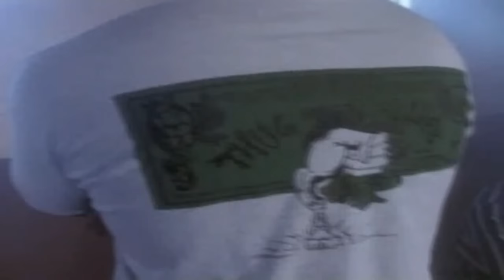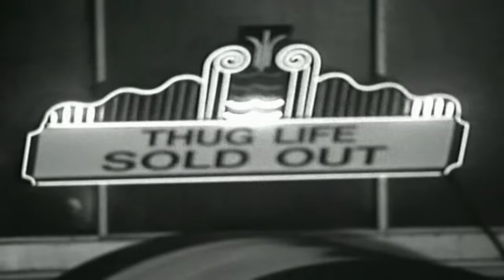Thug Life - Pour Out A Little Liquor (Uncut)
From 1994 Soundtrack: "Above The Rim" (Also appeared on "Thug Life Vol.1").

Thug Life: Volume 1 was the first release by the group Thug Life, started by rapper Tupac Shakur, and was released on September 26, 1994. The album was originally released by Shakur's label Out Da Gutta Records. Due to heavy criticism on gangsta rap at the time, the original version of the album was scrapped and re-recorded with many of the original songs being cut. It has been said that 2Pac created two other versions of this album, with many of the songs still remaining unreleased. The group featured Big Syke, Macadoshis, Mopreme, The Rated R and Tupac Shakur. Among the notable tracks on the album are "Bury Me a G","Cradle to the Grave", "Pour Out a Little Liquor", "How Long Will They Mourn Me?" and "Str8 Ballin". In 1996 Big Syke and Shakur planned to create Thug Life: Vol. 2 - Out On Bail which would have been released on Makaveli Records, but the latter's murder in Las Vegas prevented this from becoming a reality[1]. Although the album was originally released on Shakur's label Out Da Gutta, Amaru Entertainment, the label owned by the mother of Tupac Shakur, has since gained the rights to it. Thug Life: Volume 1 was certified Gold

LYRICS:

[2Pac]
Yeah
Pour out a little liquor for your homies nigga
This one here go out to my nigga Mike Coolie
(Light up a fat one for this one)
How you come up man?

I started young kickin dust and, livin rough
You watch you mouth around my mama you couldn't cuss man
I had a down ass homie though; we ran the streets
And on the scene at the age of fourteen, huh
I packed a nine and my nigga packed a forty-five
We drinkin forties, lil' shorties livin naughty lives
You couldn't stop us, long as I got my glock, FUCK the coppers
Hangin on the block, slangin rocks and makin profits
I couldn't fuck with the schhhoooollll life, I was a fool
I'll play that motherfucker for a toooollll man
Tonight'll be the night that's what we figurin
Hustlin in the rain felt no pain cause we drinkin
Playin them hoes like manure
First let my nigga fuck and then I fuck that's how we do it (ha ha!)
It's two niggaz comin up out the hood
livin life just as good as we could
But since a bitch can't be trusted
Hoes snitched to the po-lice, now my nigga's busted
The cops whoopin on my nigga in jail
tryin to get a motherfucker to tell
And couldn't nobody diss my nigga
Damn, I miss my nigga
Pour out a little liquor!

"My cousin died last year and I still can't let go" (4X)

This goes out to all you so called G's
Pour out a little liquor for your real motherfuckin partners
Don't let the drink get like that y'all, huh
What's that you drinkin on?

Drinkin on gin, smokin on blunts and it's on
Reminisce about my niggaz, that's dead and gone
And now they buried, sometimes my eyes still get blurry
Cause I'm losin all my homies and I worry
I got my back against a brick wall, trapped in a circle
Boxin with them suckers til my knuckles turn purple
Mama told me, "Son there'll be days like this"
Don't wanna think so -- I hit the drink and stay blitzed
We had plans of bein big time G's
Rolling in marked cars, movin them keys
And now I roll up the window, blaze up some indo
Get to' down for my niggaz in the pen, yo
Your son's gettin big and strong
and I'd love'm like one of my own, til you come home and
the years sure fly with the quickness
You do the time, and I'll keep handlin yo' business
That's the way it's supposed to be
Homie, if it was me, you'd do the shit for me
Homie, I can remember scrapin back to back
Throwin dogs on them suckers runnin up on this young hog
I hope my words can paint a perfect picture
And let ya know how much a nigga miss ya
Pour out some liquor!

"My cousin died last year and I still can't let go"

Drinkin got you where you don't even give respect to your partners
Pour out some liquor nigga!
It ain't like that
Tip that shit over

This for my nigga Madman
Dagz, Hood, Silk yeah
A little liquor for my homies y'all
We in this motherfuckin piece YEAH
Young Queen, YEAH
This one goes out to all my mack partners
Back in the motherfuckin Bay
Oaktown still in the motherfuckin house
My nigga Richie Rich, Gov'na
(I don't care, Nighttrain, Henessey)
All my real motherfuckin partners
And all my real partnas in Marin, fuck you busta ass niggaz
Yeah nigga, pour out a little liquor!!